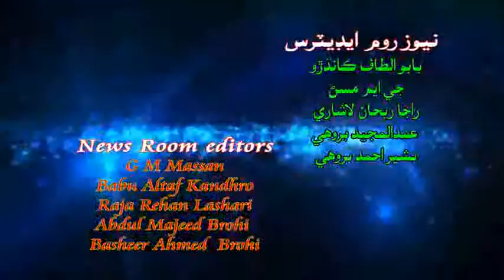Naseerabad samachaar 14 December 18